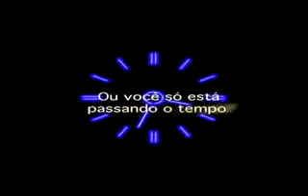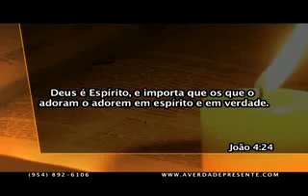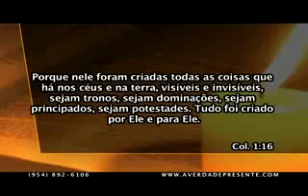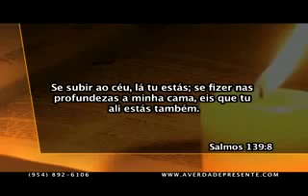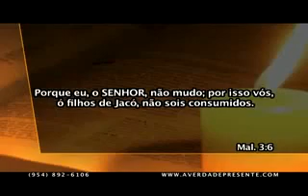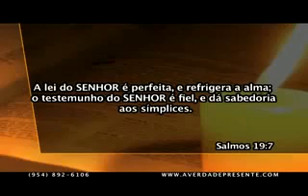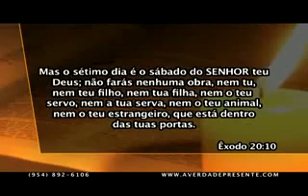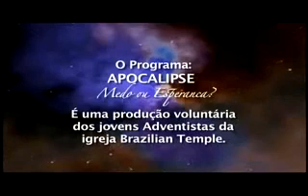03 - Quem é Deus - Maiza Ribeiro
Apocalipse, Medo ou Esperança?

com Maiza Ribeiro